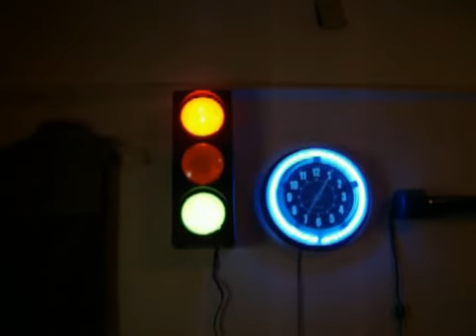my traffic light system and my neon-blue light wall clock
every Friday @ 4PM-7PM
every Saturday @ 5PM-7PM
every Sunday @ 5PM-7PM

every Friday @ 7PM-12midnight
every Saturday @ 7PM-9PM
every Sunday @ 7PM-8PM